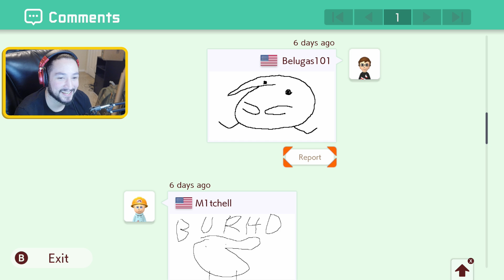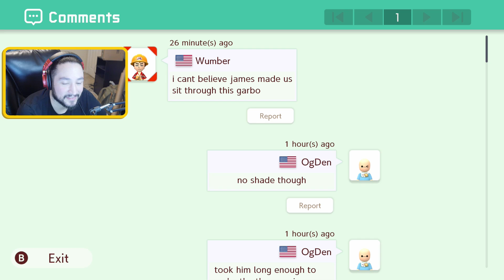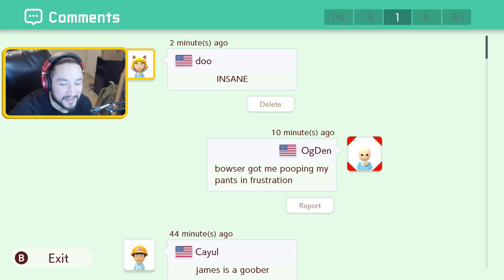IS THIS FINAL BLUE 2? - SUPER MARIO MAKER 2 : ICEY-ICE HEIGHTS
We're tackling Berd 's infamous Icey-ice heights level... This is like " Super Expert + "type material right here...

THIS LEVEL IS RIDICULOUS - SUPER MARIO MAKER 2 : ICEY - ICE HEIGHTS